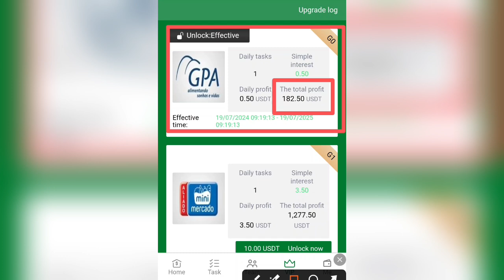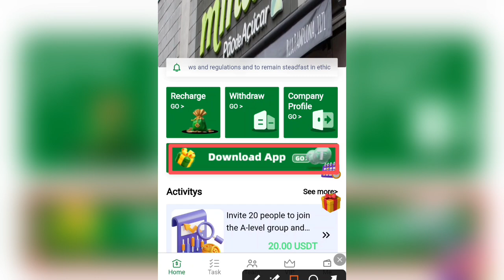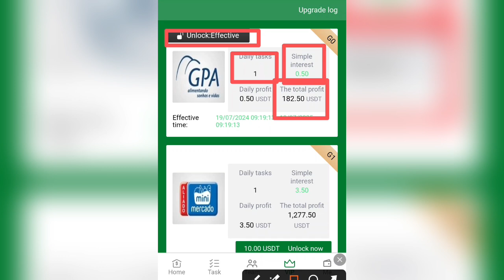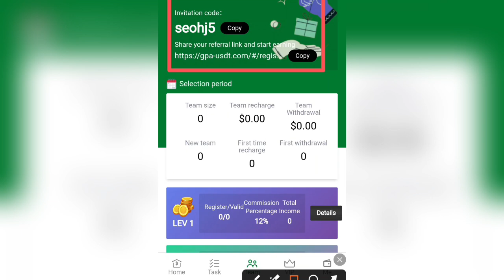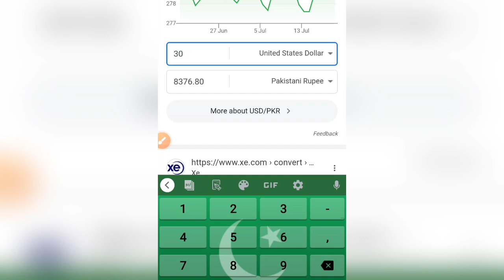🎉 1 Click = 20$ Daily Earning • GPA USDT Earning App • Real or Fake • Earn Rs 2800 Pkr Daily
Bitcoin mining
free Bitcoin mining
free Bitcoin mining in Pakistan

earn money online, online earning app, earn rs 2800 pkr everyday, new earning app today, make money online, earn money online with simple task, new ads watching site, best new earning site today, earn usdt, new usdt earning site, earn money online without investment, paise kaise kamaye, topics tube,